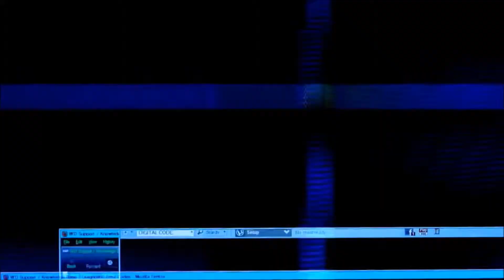I.4 ~ Final Number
In this segment, we assist an Order priest by the name of Virgil to recover the contents of three Order of Salvation spheres located around Luxerion. Additionally, we collect an idle Rubber Ball, finish acquiring ingredients for the Spectral Elixir, beat a child named Lamont in a foot race to North Station & deliver the Spectral Elixir to Blythe. We also donate 1,400 gil to the Order of Salvation & receive a Proof of Legendary Title.

After the sun sets, we head into the Warren to locate the final number for the Children of Etro's code - and encounter a familiar face in the process.